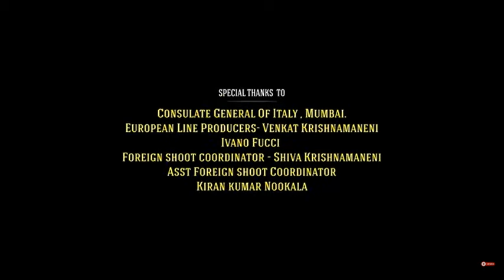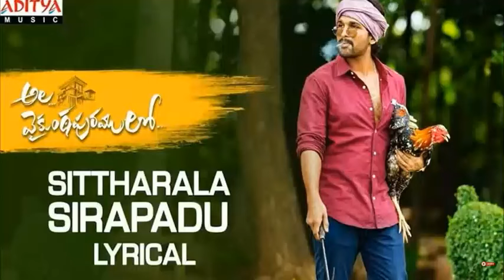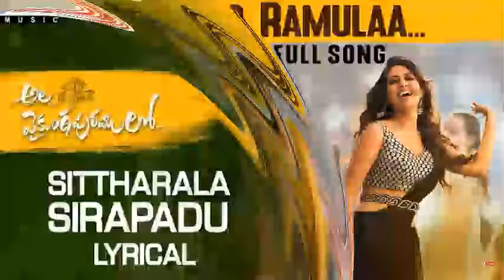Ala Vaikunthapurramuloo Hindi Dubbed Movie Review | Allu Arjun, Pooja Hegde | Review & Facts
Thanks For Watching

BWP Nawab

. Entertainment